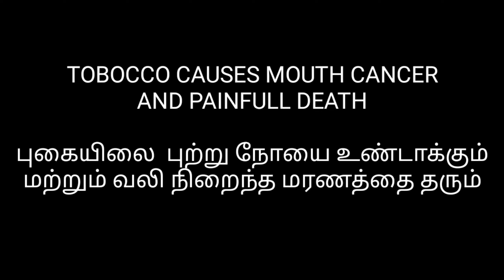Nayagan recreation scene